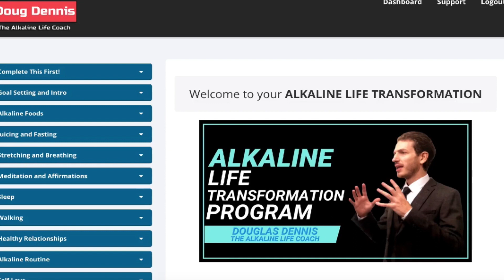Food Shortage Stock Up Food Now - ESPECIALLY THIS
What we couldn't prepare in time! Food Shortages Stock Up on Food Now - ESPECIALLY the last thing Dr Sebi approved food haul - The Alkaline Chef

Enroll in my course Going Alkaline!

Organic Specialty Spelt Flour

Award Winning Date Syrup

5 LB Lion's Mane Mushroom Grow Kit

Organic Blue Oyster Mushroom Growing Kit

My Favorite 100% Coconut Milk (thick and creamy)

My Favorite 100% Coconut CREAM

How I Kicked Fibromyalgia and Chronic Fatigue's Butt NATURALLY Without any Fad Diets, Crazy Exercise, or Calorie Counting...